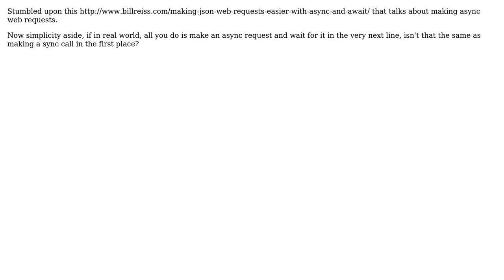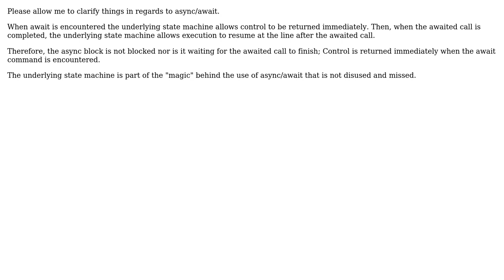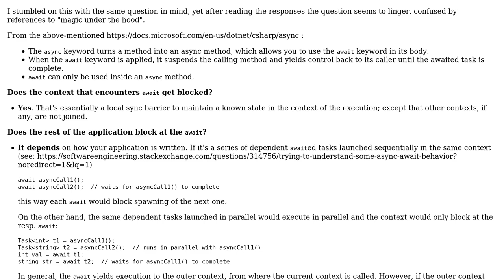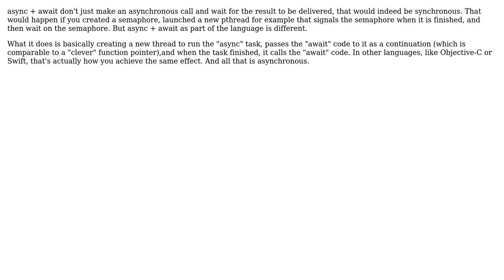Software Engineering: async+await == sync? (5 Solutions!!)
Software Engineering: async+await == sync?

With thanks & praise to God, and with thanks to the many people who have made this project possible! | Content (except music & images) licensed under CC BY-SA | Music | Images & others | With thanks to user Rachel user oversynched user Mrchief user Michal Powaga user gnasher729 user Cedric Harris user Akim and the Stack Exchange Network Trademarks are property of their respective owners. You are responsible for your own actions.